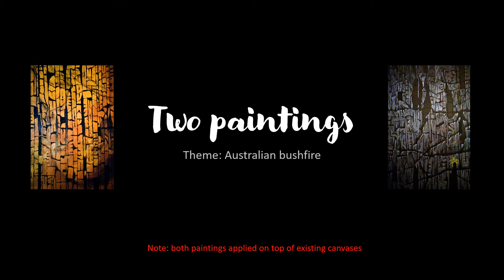Two paintings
Two attempts at depicting the 2020 Australian bush fires and the resilience and revival of the tough Australian bush.